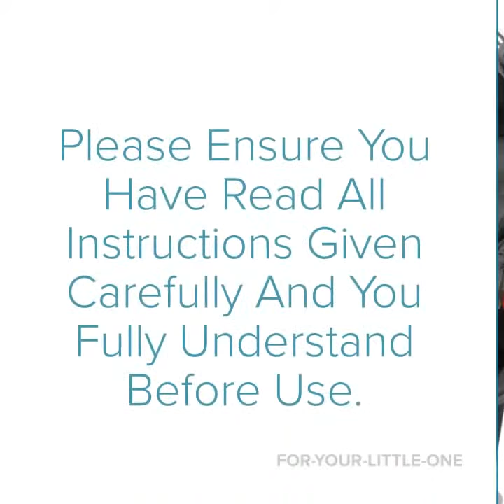The Million Car Seat Installation Video | For-Your-Little-One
Here you will see our installation guide for fixing into your car.